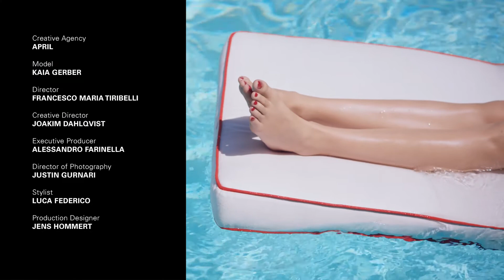MIU MIU SCENIQUE / Carlos Primero OPEZ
With her butterfly lenses set into golden frames and dressed in precious pieces from the Miu Miu archive, fresh-faced Kaia Gerber perfectly encapsulates the maverick femininity of the Miu Miu girl.

Following a creative path that is full of paradoxes and contrasts, the glasses stylistically reinterpret the twofold nature of the Miu Miu woman – rebellious yet feminine. The volumes thicken, while the silhouettes reveal and conceal, giving life to a stylistic interplay defined by sinuous lines and oversized silhouettes.

The project was developed and produced by APRIL and the film directed by Francesco Maria Tiribelli, with Creative Director Joakim Dahlqvist and Executive Producer Alessandro Farinella.